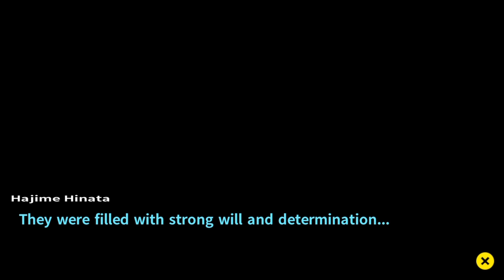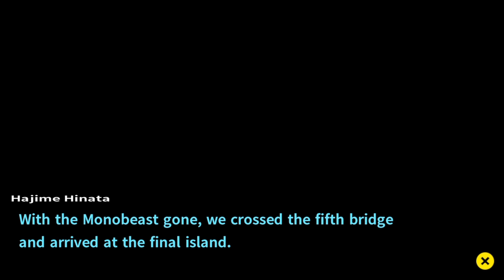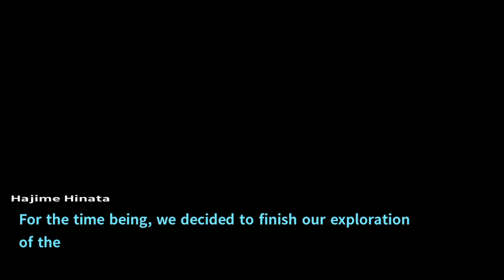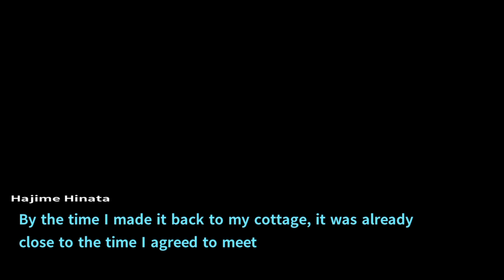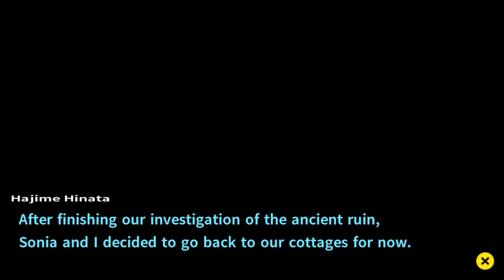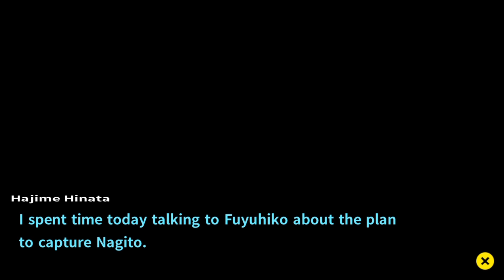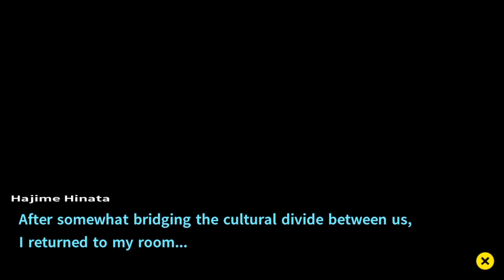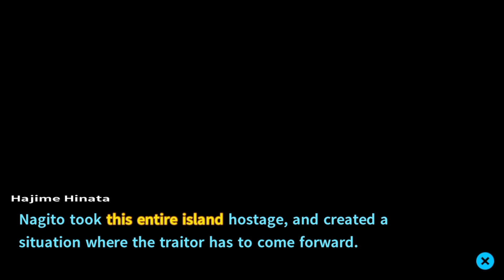A DEADLY PROPOSITION | Let's Play Danganronpa 2: Goodbye Despair [BLIND] [PART 20]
OKAY, things are really ramping up now.

You and your classmates were ready for fun in the sun until Monokuma returned to restart his murderous game! Trapped in a kill-or-be-killed situation, your only hope rests in solving the island’s mysteries.